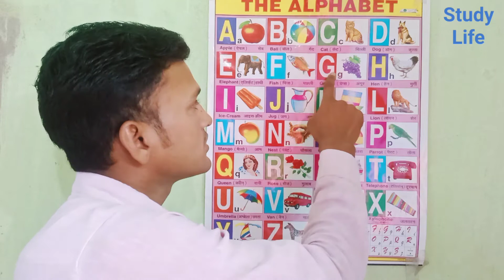a for apple b for ball,phonics,abcd kid song,abcd song,abcdefg,learning,alphabets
A for apple b for ball c for cat,अ से अनार,abcdef,abcd phonics songs,abcd hindi kids songs,abc song

abc
abcd
abc song
abcd song
abcdef
abcd capital phonics song
capital abcd
learning song
learning
learn abcd
atoz
Phonic AtoZ
hindi varnmala
writing abcd
a for apple wala video
atoz abcd
phonics
children abcd song
abcd rhymes
abcd alphabets
alphabets
abcd letter song
abcd letter
letter abcd

abcdefghijkl
abcd abcd
kids song
phonic kids song
kartoon abcd
abc
abc song
abcd
abcd song
abc capital abcd

abcd phonic song,abcd,abcd capital kids song,phonics song,a b c d e f,abcd song,learning abcd,abc

abc song,a for apple b for ball,abcd,abcd song,phonic abcd,learn abcd,क से कबूतर,अ से अनार

abcd song
learning abcd
phonic song
alphabets
kids abcd
rhymes abcd
lettet abcd
kids abcd song
capital abcd
abc
abcdef
writing abcd song
abcd abcd

study life

hindi varnmala
हिन्दी वर्णमाला

abcd song
abcdefg
abcd
atoz
capital abcd
rhymes abcd
rhymes abcd
letter abcd
writing abcd
letter abcd kids song

children in abcd
study life

abc alphabets
english alphabets
abcd k video
children in abcd song
kartoon abcd
alphabets abcd
rhymes abcd
letter abcd

study life
atoz abcd
abcd abcd

abcd song,abcd,capital abcd song,a b c d e f g,abcdef,a for apple,atoz,abcd phonic song,abc